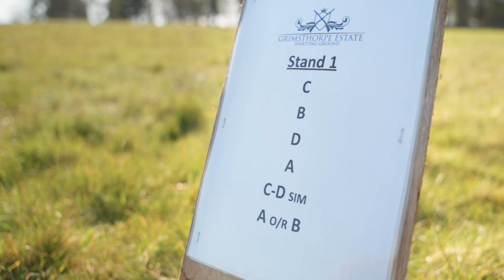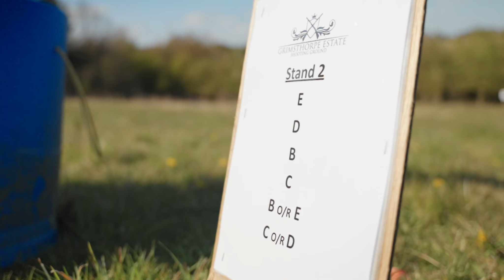What is FITASC? Ft. Ed Solomons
Whilst filming with Ed Solomons at Grimsthorpe Shooting Ground, we took the opportunity to have a former Wold Champion at the discipline of FITASC take us through how it works!